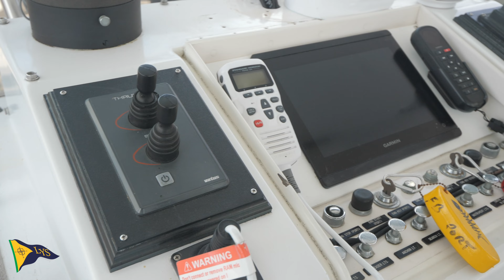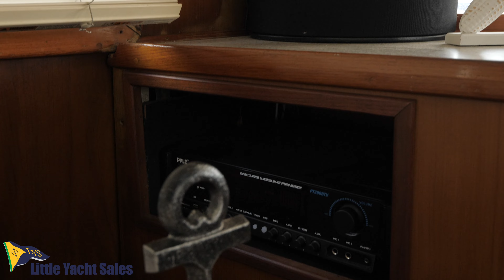1985 Hartman-Palmer 60 [BOAT TOUR] - Little Yacht Sales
For Sale At Little Yacht Sales in Kemah, Texas

***Must See Classic Long Distance Trawler***

- Naiad Roll Stabilizers 2012
- Bow & Stern Thrusters
- 4 Staterooms and 5 Heads
- Aluminum Hard Top
- 2 - Generators: 20kw and 15kw
- New furniture in salon and bridge 2022
- New appliances in galley 2022
- New electronics 2022
- Bottom paint and prop speed 2022
- New canvas 2019

This flush deck long range trawler has excellent accommodations. The main salon is extremely spacious and very comfortable with a complete entertainment center. The layout is fantastic with galley up and four staterooms below decks.

The pilot house provides a superb steering station and is loaded with electronics. She is equipped with many extras as well as the ability to completely control the running of the vessel remotely.

The interior of this vessel is truly impressive. The fly bridge and upper aft deck provides more than ample space for relaxing outdoors or entertaining a group of friends. She has been well maintained and has redundant electronics, spare parts  and comes with a large file of maintenance history.

This is a one of a kind, classic trawler that is perfect for long distance cruising or as a spacious live aboard.